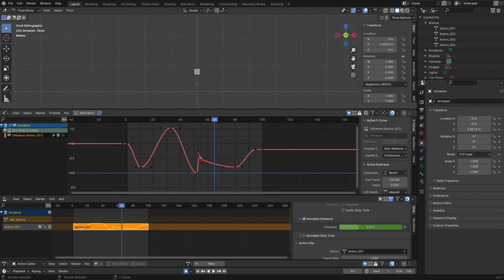Blender NLA 028 Animated Influence Graph Editor上でInfluenceを編集する